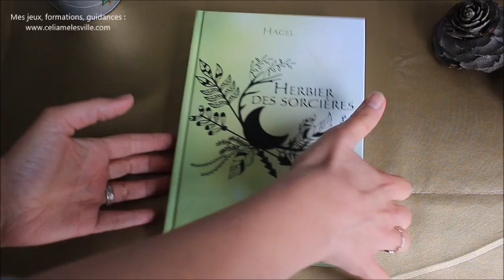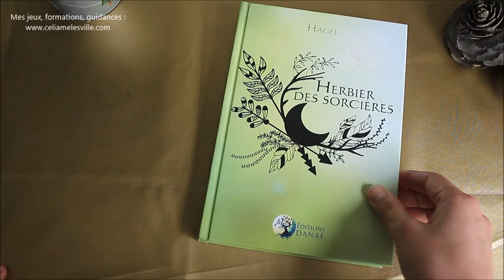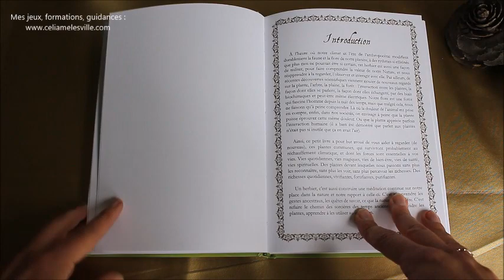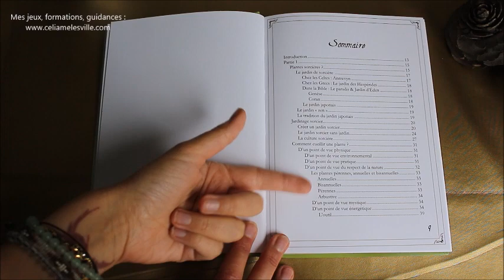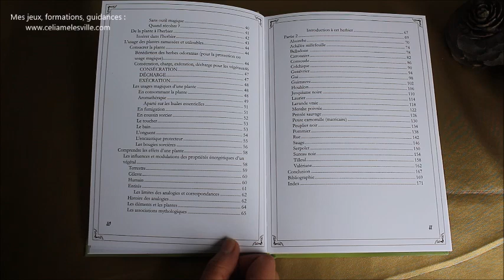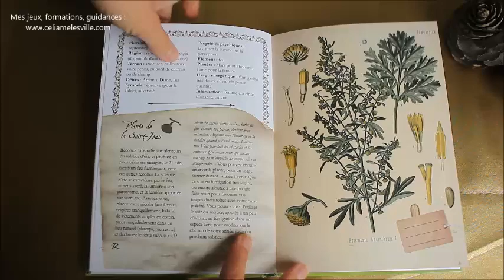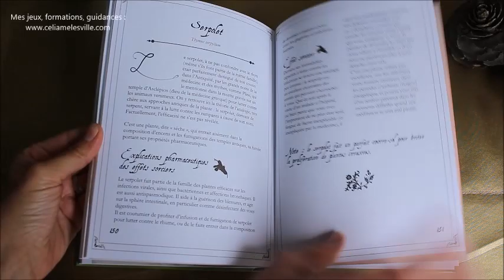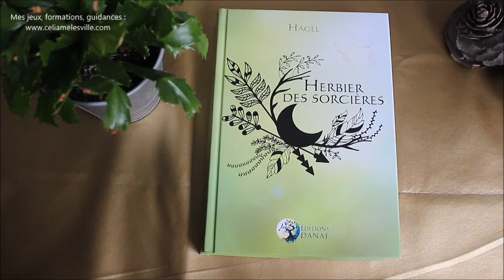J'ai lu - L'herbier des sorcière de Hagel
Où le trouver